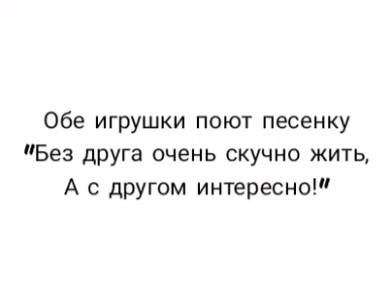Новые Микки и Минни скоро в продаже